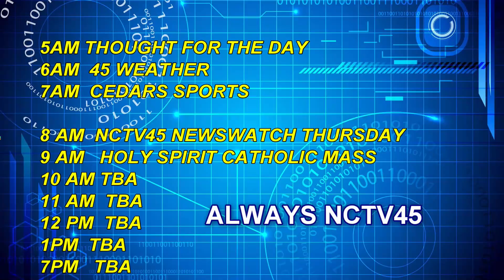NCTV45 VIEWERS GUIDE MAY 14 THRU MAY 20 2023